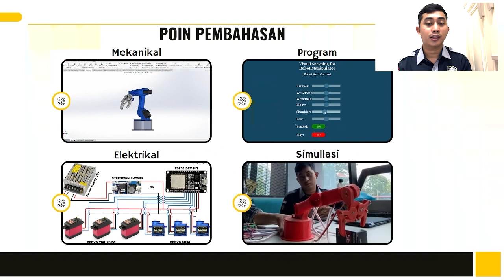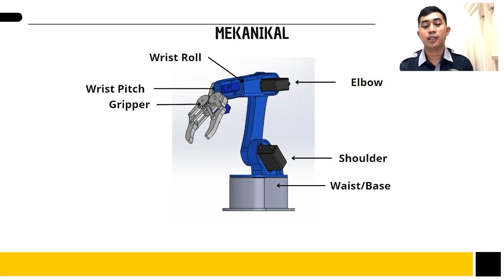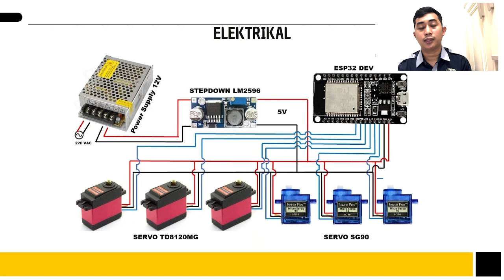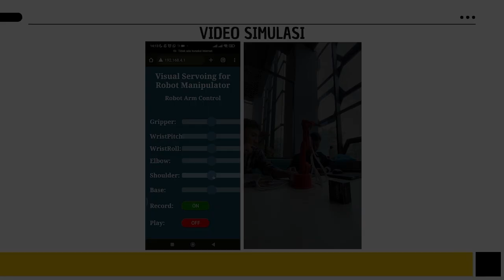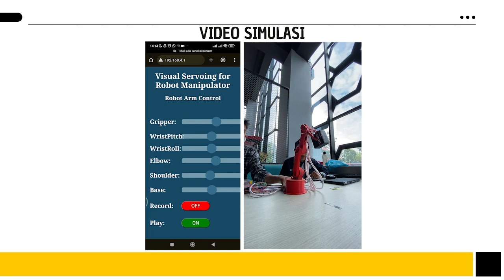UAS ROBOT MANIPULATOR